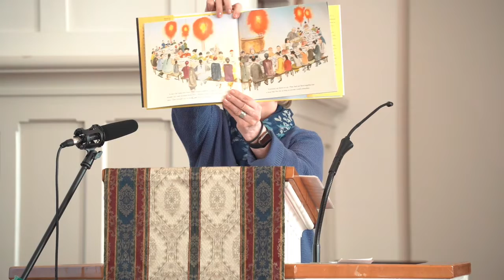GCC 11-20-22 Sunday Service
Recorded Live on Sunday, November 20th, 2020
Copyright info 11/20/22
St. James Music Press #16884 One License A-713375